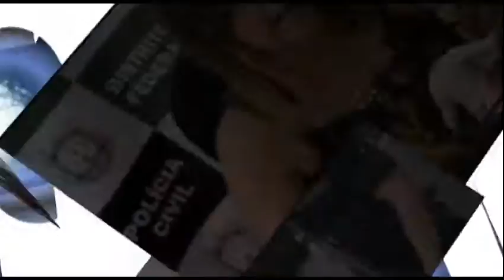SALÃO INTERNACIONAL DE ARTESANATO - 02/11/2011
Esta é a quarta edição do evento que acontece no Parque da Cidade